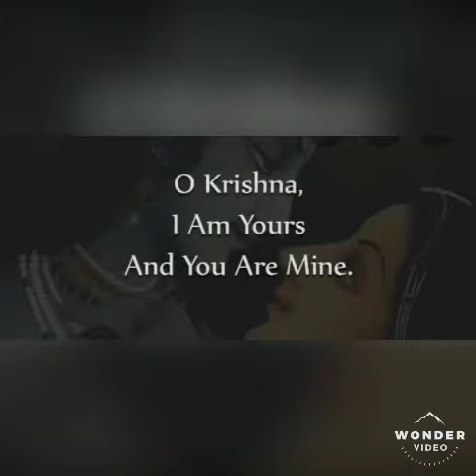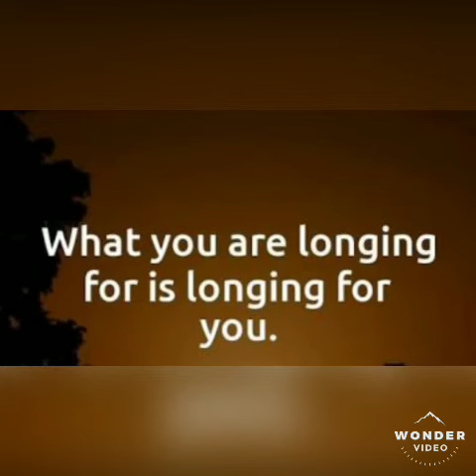What you are longing for is longing for you...Mausam hai aashiqana | Pakeezah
Questions are too premature
So are the answers
Yet it remains alive in the heart.

Carrying the questions with a puzzled mind
The heart decides the long journey
Though the road not taken.

The Road less travelled by
That may make all the difference.